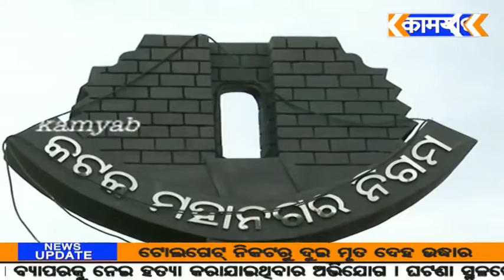kamyab tv#ମରାମତି ହେଲା କଟକ ତିନିଘରିଆ ଗୋଶାଳା ରୋଡ ର ବିଦ୍ୟୁତ ଟ୍ରାନ୍ସଫର୍ମର ଜୋନ